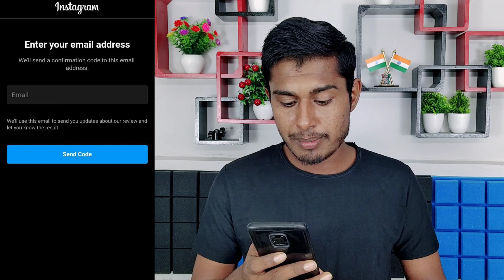Instagram Suspended Account Recovery | Instagram Suspended My Account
hello dosto instagram suspended account recover kaise kare instagram account recovery ke bare me iss video me perfect solution bataya hai.